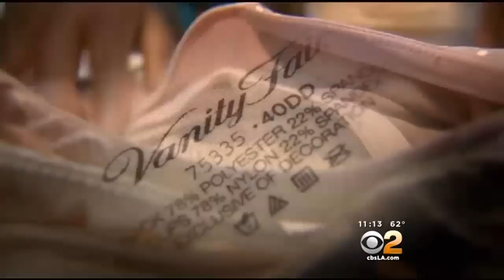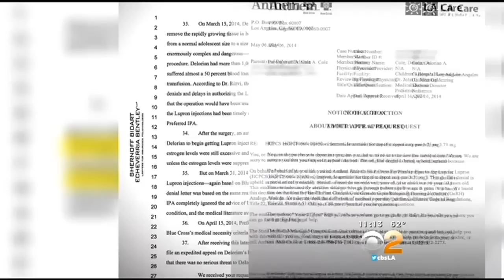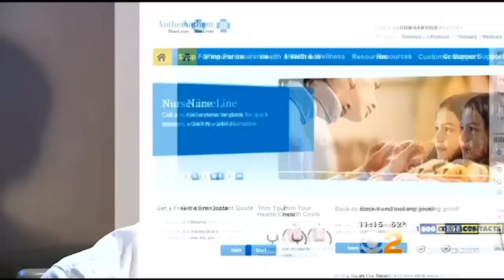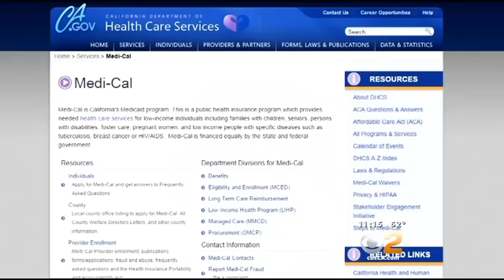Only On 2: Girl, 11, Battles Insurance Company, Rare Illness That Makes Her Breasts Grow Rapidly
When Delorian Cole was 9, her breasts started growing, and wouldn’t stop.  Delorian, reports CBS2′s Serene Branson, is the typical sixth-grade girl. It’s a story that is Only On 2.
Delorian’s 11 now. She loves to watch TV and listen to music. “Pink is probably my favorite color,” she says.  But Delorian is battling a rare, painful and public disease.  “People look at me, and they’re like ‘How old are you are you? 16?’ I’ll go like this [she crosses her arms in front of her chest] because I don’t want people to see me,” Delorian says.  It was two years ago that Delorian first told her mother, Thalia Hicks, that her chest hurt.  “It’s like they grew overnight,” says Hicks. “If I was to measure, we’re talking her bra went from a size 32 to 38. They’re red, they’re hard, and she’s telling me ‘I’m sore. I’m hurting Mommy, look.’ “  Doctors at Children’s Hospital Los Angeles diagnosed Delorian with virginal mammary hypertrophy. It’s a rare endocrine and hormonal disease that has had only 103 reported cases in the United States.

The disease causes the breasts to discharge and grow at a rapid rate.  Hicks showed Branson several of Delorian’s bras. She grew out of them rapidly, almost weekly.  “This was the last she was; you can see how big she is, a 50F,” says Hicks.  Cole was a size 50F by the time she was 10. That is bigger than a triple D size. She was only able to find bras that fit at plus-size specialty stores or online.  Branson said as Delorian’s breasts continued to enlarge, she faced delays from the insurance company that didn’t approve specialists or prescribed treatments.  Hicks and her daughter have now filed a lawsuit against Anthem Blue Cross and Preferred IPA of Southern California.
They said doctors recommended monthly shots of Lupron to stop the growth. The complaint said IPA denied the claims based on Blue Cross’ criteria. Lupron is often prescribed to treat fibroid tumors in women, prostate cancer in men and premature puberty in children.  While one dose was authorized, Hicks said, they received a letter soon after denying the claim and suggesting the Lupron shots were “not medically necessary.”  The claim was denied because Delorian was older than 1o, and it’s recommended the drug be used on girls before the age 8, before puberty.
“My child is not going through puberty. My child is going through a breast disease that needs some medical attention,” Hicks said.  Because of the excessive growth, doctors performed surgery on Delorian earlier this year. Insurance covered the procedure. Doctors removed 1,000 grams of tissue from each breast, bringing her down to a 42C.  The lawsuit also alleges that because Delorian needed a blood transfusion due to the large amount of material removed, she nearly died.  Her mother says Delorian is back to a double D cup.
“The surgical doctor said she need to continue on the Lupron so that when she’s finished her therapy, she won’t have to repeat it. Guess what? Her breasts are growing back,” says Hicks.
Delorian’s condition makes her unable to go to school.  “She has to wake up and look at scars and feeling like she’s not normal,” says Hicks. “Then to sit there and come to me and say, ‘Mommy, I got another knot.’ It’s too much for a kid.”  Mother and daughter have decided to take on Blue Cross with the help of an attorney.  “Every patient is entitled to timely and adequate health care, and that’s all she’s asking for,” says lawyer Travis Corby.  Delorian’s lawyer said Blue Cross never offered an alternative-treatment plan and essentially denied the claim based on general guidelines and Delorian being beyond the recommended age, not for her condition.  “I don’t think an insurance company who’s never seen her or spoken to her her doctor is going to know the right treatment plans,” Corby says. “Leave that in the hands of her doctor.”

Delorian is still being denied the Lupron shots, so her mom fears an endless cycle of surgeries.  Blue Cross said Delorian was part of a Medi-Cal plan, not a group or private plan, meaning they’re part of a government-subsidized plan.  It’s a distinction Delorian and her mother don’t believe should make a difference in her care. They’re asking for the coverage they say will help her cope.
“They need to do what’s right,” Hicks says, “and pay for my daughter’s treatments. That’s all I’m asking.